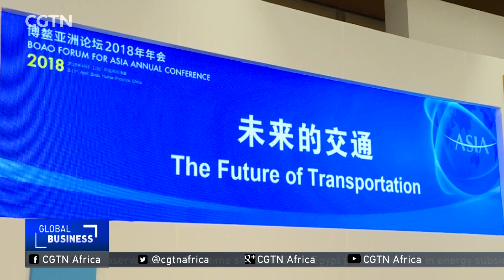Companies at Boao express support for free trade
Trade tensions between China and the US continue to come under the spotlight, this time at the Boao Forum for Asia. Three sessions are slated to discuss it from different angles. Yang Chengxi interviewed business leaders for their views on free trade